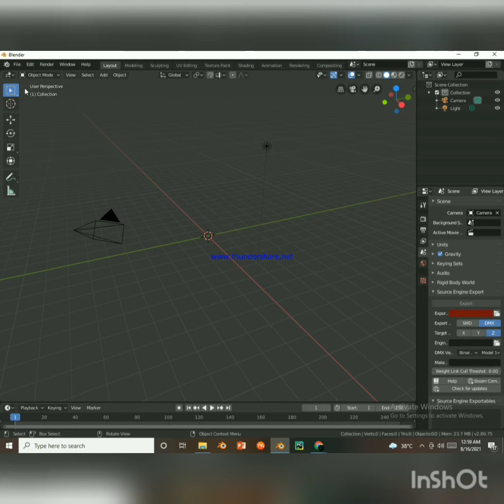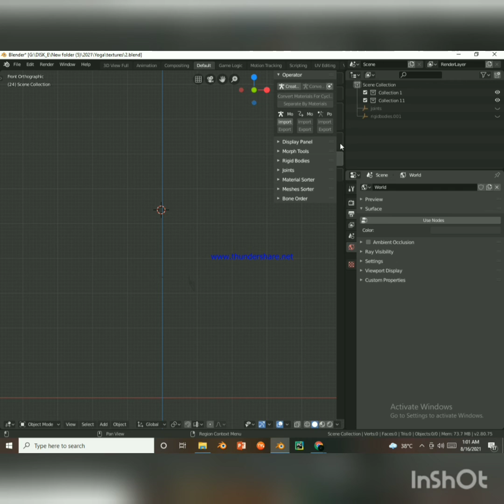Export/Import MMD Files in Blender 2.93 (PMD/PMX/VMD)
Hello Guys
This is FArhan,
IN this video  i'm gona show you how to import and export mmd fiels in blender.